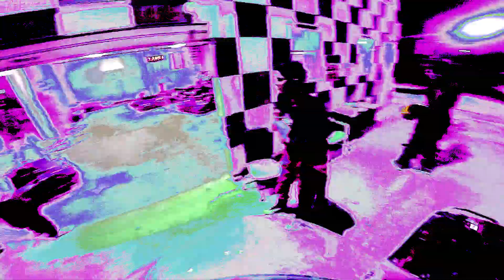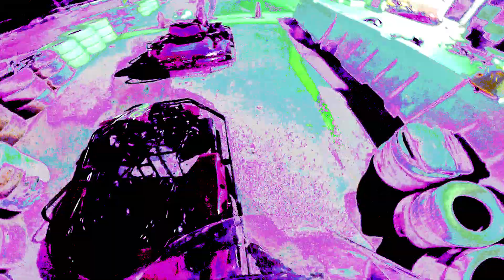Malad Se Milan | Thakur | KingPind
music, lyrics, performance : Thakur
mix,master : Fat Db Studio

on all platforms soon